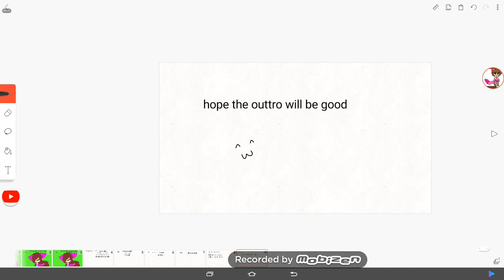It's time for a contest